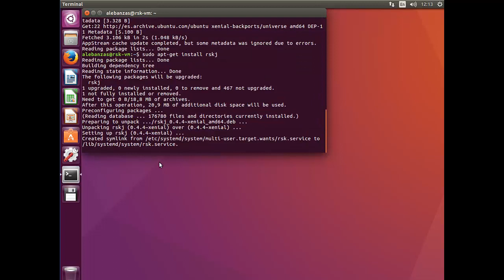RSK - Install a node on Ubuntu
The RSK network is the Smart Contract platform of Bitcoin, it offers the same capabilities of Ethereum, but the gas is paid with Bitcoin.

When your application needs to interact with the network by publishing or calling a Smart Contract you need a node synchronized.

This video of the series explains how to install a node on Ubuntu using the PPA. The video is closed captioned, and bellow you will find the step by step easy to copy and paste.

Step 1:

Open a terminal and run the following commands to prepare your machine:

$ sudo add-apt-repository ppa:rsksmart/rskj

Step 2:

Install the RSK node by running the command:

$ sudo apt-get install rskj

Step 4:

Select between Mainnet, Testnet or Regtest

Step 5:

Start the node by running the command:

$ sudo service rsk start